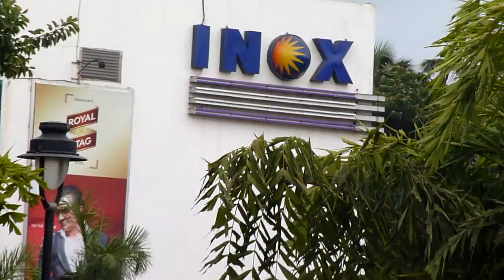Preparations for Konkan Fruit Festival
opp Inox
29th April - 1st May 2011